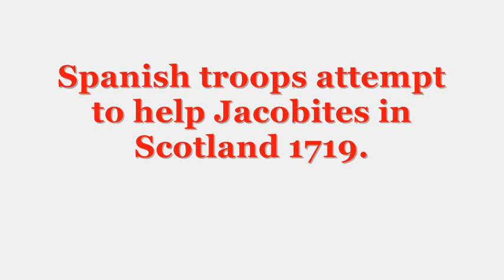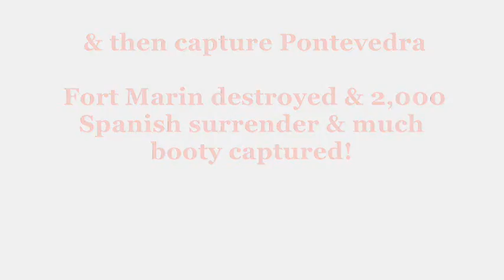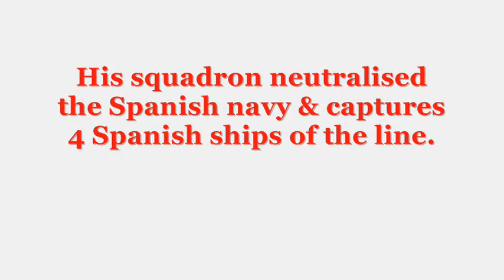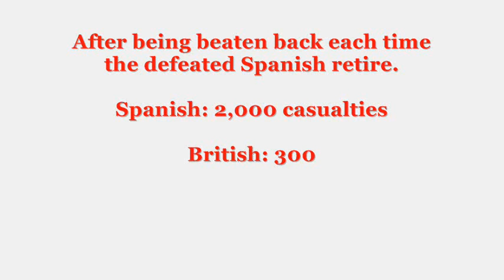British battle victories over the Spanish: 1718 - 1727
Part 10: Quadruple Alliance war & the Anglo Spanish war 1727 in which Spain tried to reacquire Gibraltar and failed.